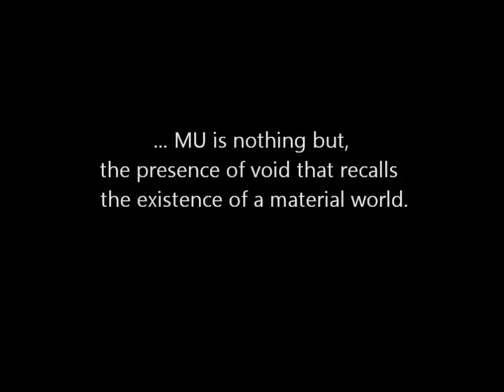Ogawa Ryu - Sumi-e Basic Techniques and Concepts - 3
Rebeca Roca explains some interesting facts regarding sumi-e Japanese painting.
San-sui (landscape) and Mu 無  - Inexistence